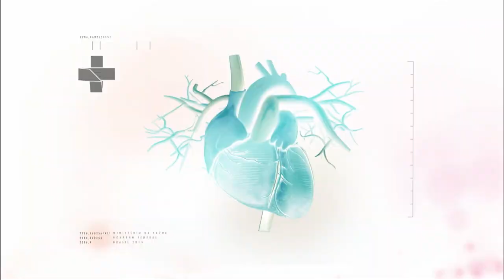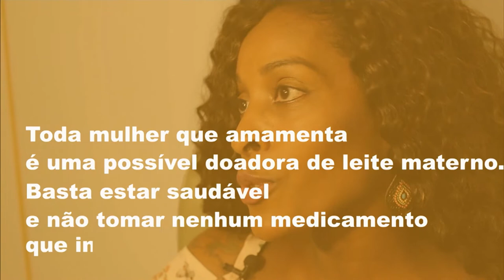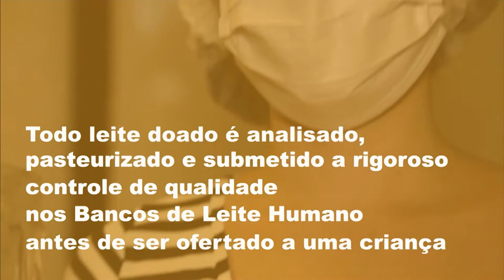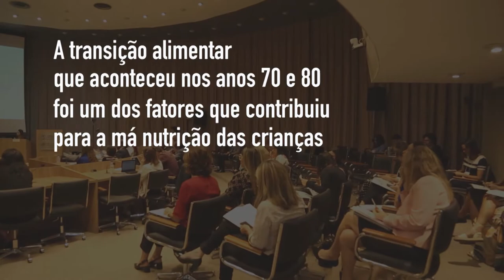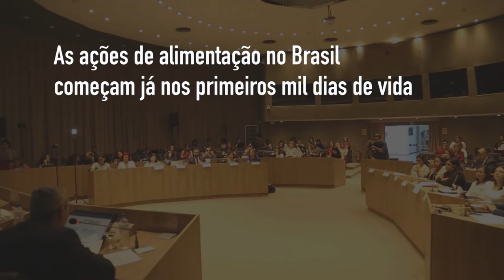Boletim da Saúde - 07 de Junho de 2019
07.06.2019 -  No programa de hoje, vamos falar sobre a doação de leite materno e também a discussão internacional sobre a obesidade infantil.